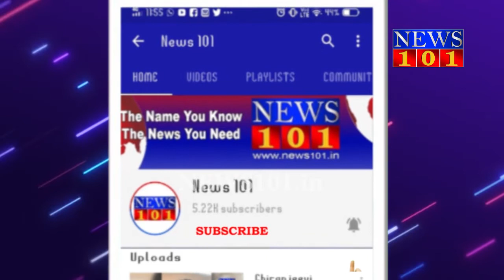ಮೈಮುಲ್‌ ನೇಮಕಾತಿಯಲ್ಲಿ ಅಕ್ರಮ ಆರೋಪ - ಹೈಕೋರ್ಟ್ ಆದೇಶದ ನಡುವೆಯೂ ಅಂತಿಮ ಆಯ್ಕೆ ಪ್ರಕಟಿಸಲು ಮುಂದಾಗಿರುವ ಮೈಮುಲ್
ಆ.13 ರಂದು ರಾಜ್ಯ ಹೈಕೋರ್ಟ್ ಮಧ್ಯಂತರ ಆದೇಶ ಜಾರಿಗೊಳಿಸಿದೆ.  ನೇಮಕಾತಿ ಪ್ರಕ್ರಿಯೆಗೆ ಸಂಬಂಧಿಸಿದಂತೆ ಅಂತಿಮ ಆಯ್ಕೆ ಪಟ್ಟಿಯನ್ನು ಪ್ರಕಟಿಸಬಾರದೆಂದು ಆದೇಶ ನೀಡಲಾಗಿದೆ.  ಆದರೂ ಇಂದು ಸಂಜೆ ನಡೆಯುವ ಮೈಮುಲ್ ಆಡಳಿತ ಮಂಡಳಿ ಸಭೆಯ ಅಜೆಂಡಾದಲ್ಲಿ ನೇಮಕಾತಿ ವಿಚಾರ ತರಲಾಗಿದೆ